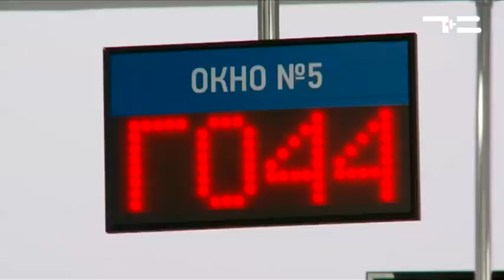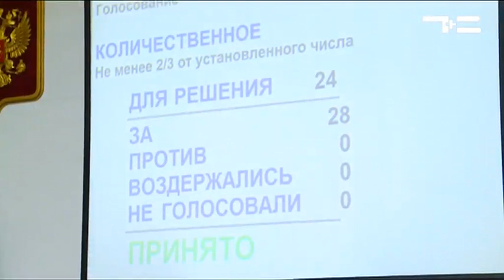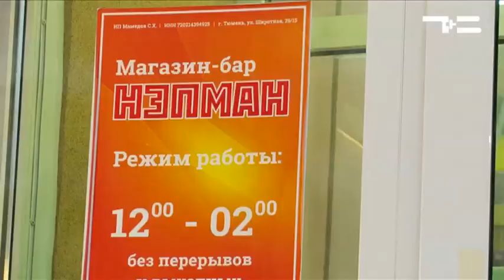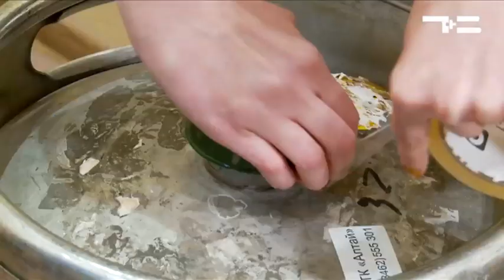Частности от 28 мая 2017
Еженедельный дайджест. Автор и ведущий Иван Стрижов.

Покупаем тюменское, но не всегда получается. Депутаты городской думы призывают активизироваться местным производителям.

Пора по барам. В Тюмени проверяли пивные точки, предпринимателей штрафуют, пенный напиток уничтожают.

Ура, каникулы. Насколько безопасен путь в загородные лагеря выясняли в областном центре.